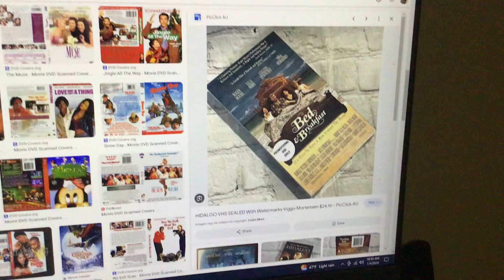Do you have this VHS?